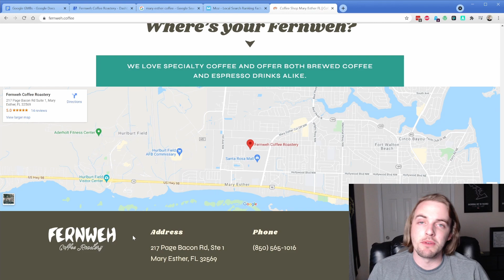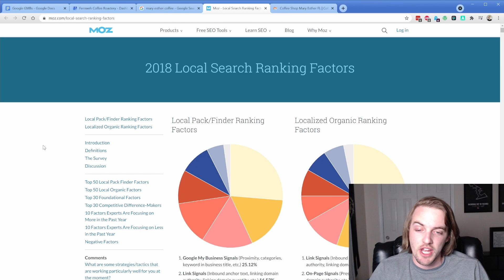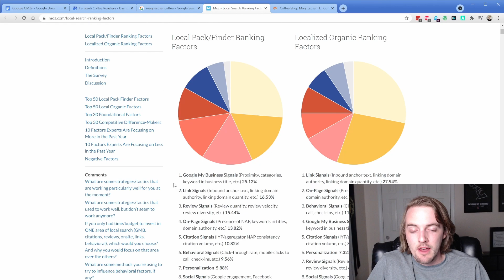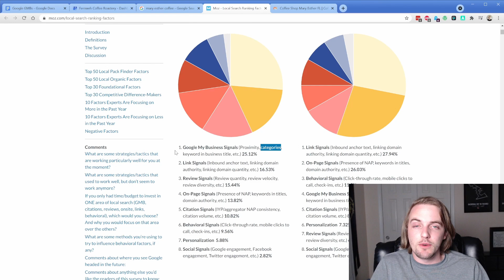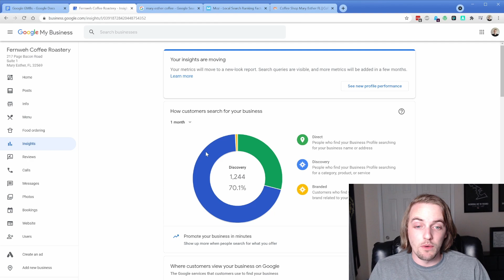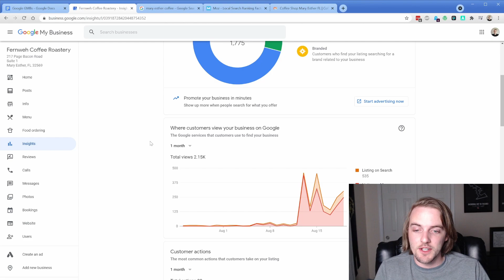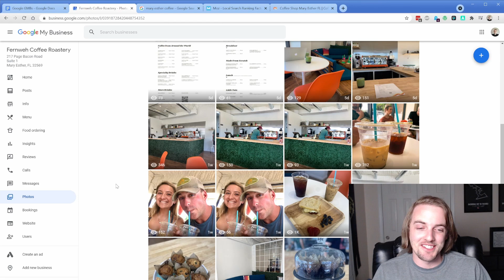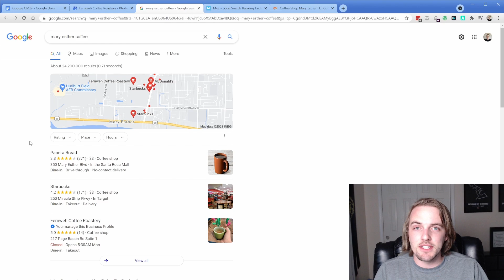The Incredible Power of Google My Business Listings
Getting any business found on Google, whether it's a client or your own, will almost certainly be an important step during your web development journey. What I'm covering in this video is some of the most important Google Local listing ranking factors, as well as a behind the scenes look of a real client site and GMB.

I want to convey how incredibly powerful Google Business listings can be and with this I hope to show you a real example. These services can also be provided to clients and help you increase monthly recurring revenue! It's a win-win situation for all involved.